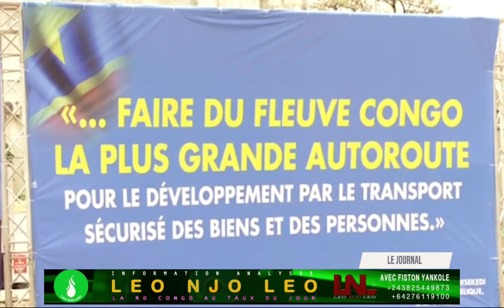LA GRANDE EDITION DU JOURNAL